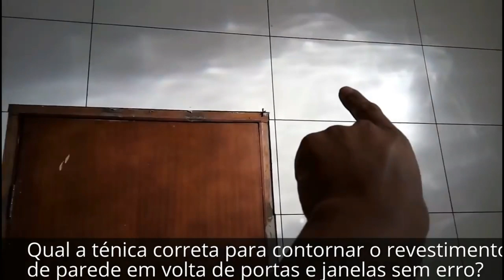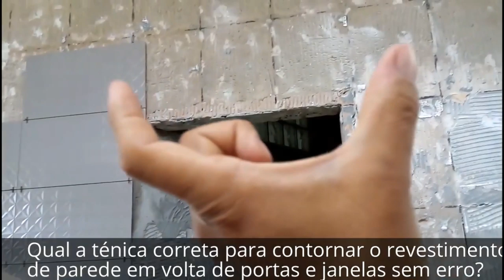Como assentar piso.3 formas colocar azulejo em volta de porta e janela sem abrir ou fechar a junta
Para Interessados no Curso O Azulejista
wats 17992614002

Para o assentamento de porcelanatos use os niveladores de piso.

Como colocar o azulejo em volta de porta e janela sem abrir ou fechar a junta

Neste vídeo vamos falar de uma das maiores dores de cabeça para o azulejista:
Como contornar o revestimento em volta de portas e janelas.
São 3 os tipos de contornos em volta de portas e janelas.
Neste vídeo vou te explicar como O Azulejista faz os 3 tipos de contornos em volta de portas e janelas.
Mas em breve no nosso curso de azulejista on line vamos gravar o passo a passo dos 3 tipos de contorno.
Não perca!